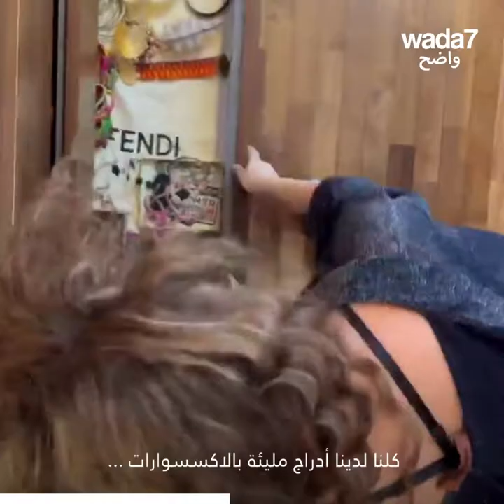ميريام فارس بأغنية مغربية جديدة على أنغام أمازيغية !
بعد إصدارها أغنية مغربية بإيقاعات أمازيغية ، أطلقت النجمة اللبنانية ميريام فارس تحدياً راقصاً جديداً !😍🔥 هل أعجبكم عملها الفني الجديد ؟ شاركونا رأيكم في التعليقات !👇🏼